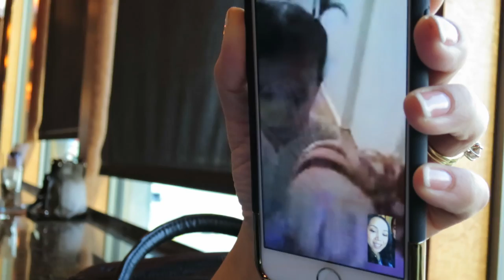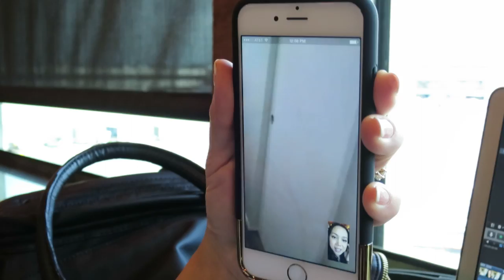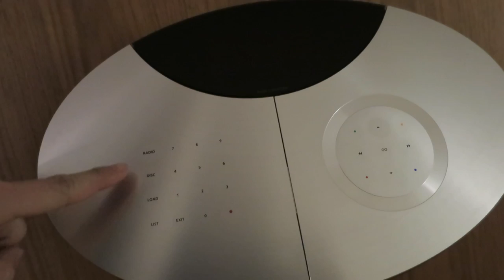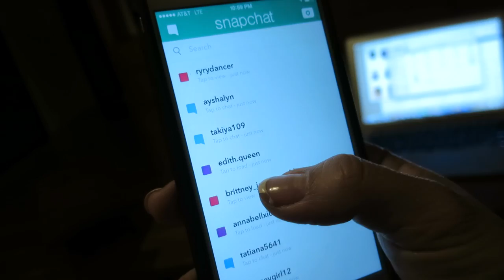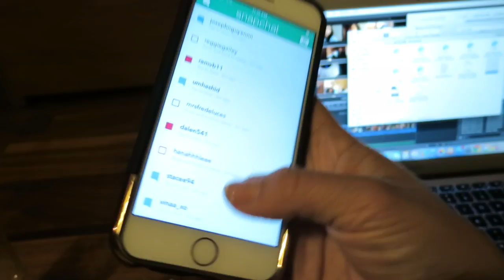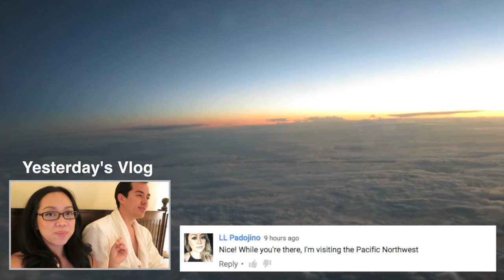The Center of Attention! - ItsJudysLife Vlogs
Judy's Links

Benji's Links

Vlog Camera We Use:

Blendtec Blender